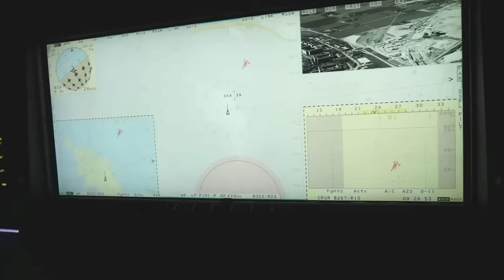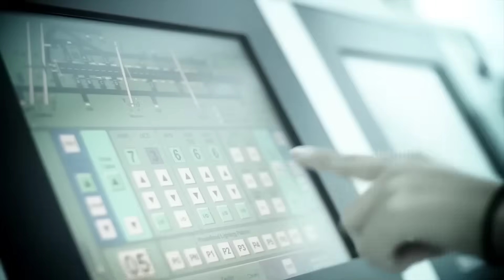Gripen 17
"🇸🇪 Sweden’s Gripen Just CRUSHED the F-35 — Canada’s Reaction Says It All! 🇨🇦  "
In this explosive video, we dive deep into how Sweden’s advanced Gripen E fighter jet has completely outclassed the American F-35 in performance, cost, and reliability — leaving Canada and NATO allies stunned! From superior maneuverability to cutting-edge electronic warfare systems, the Gripen E proves why it’s becoming the top choice for modern air forces around the world.

Discover the shocking comparisons between the Gripen E and F-35, how Saab’s smart engineering is rewriting the rules of aerial combat, and why Canada’s response could reshape future defense deals across the West. We’ll also explore the secret behind Gripen’s incredible agility, maintenance efficiency, and real-world battlefield readiness that’s making headlines across the globe.

🔥 Don’t miss the full analysis, exclusive clips, and the truth the Pentagon doesn’t want you to know!

👉 Watch till the end for surprising revelations and expert breakdowns.
👍 Like this video if you support innovation over hype.